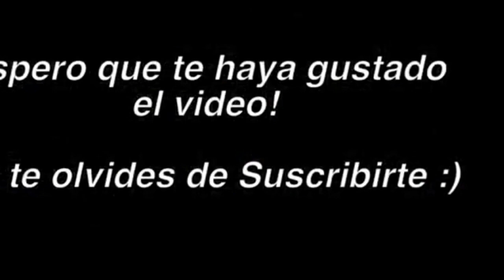Ete Sech 🐻 Sech Moment 🐻 Aqui con mi Compa el Sech | ROBLOX | Relacion, Otro Trago, Sigues con el 🎵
ROBLOX CRIMIAMIGOS